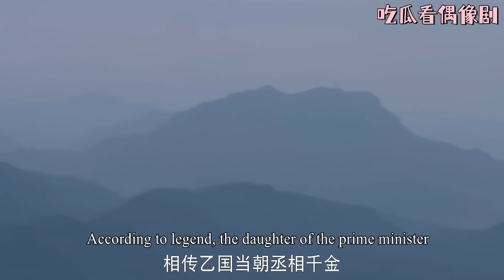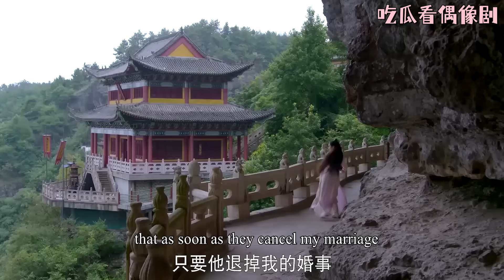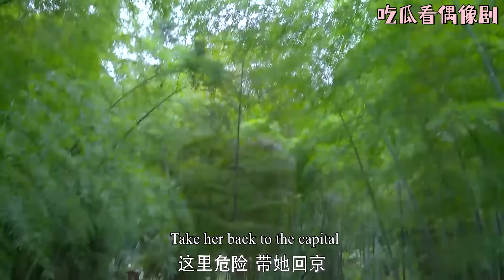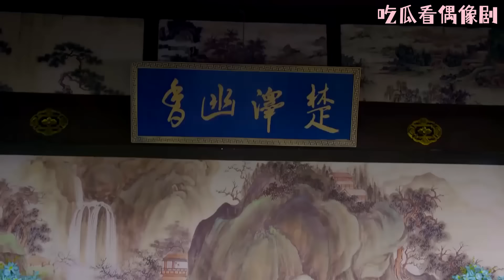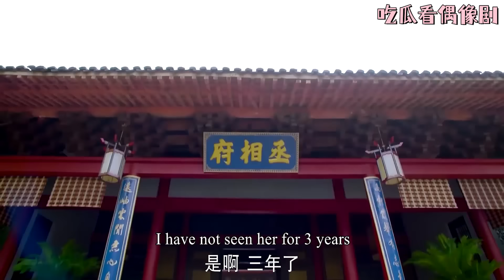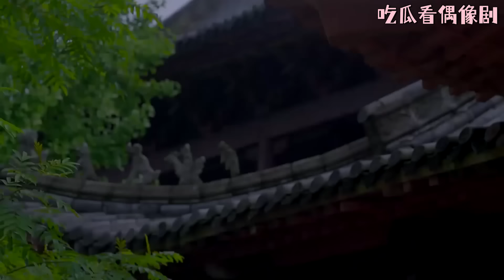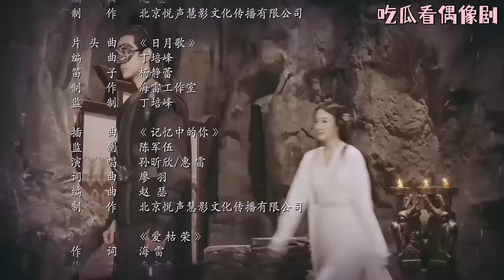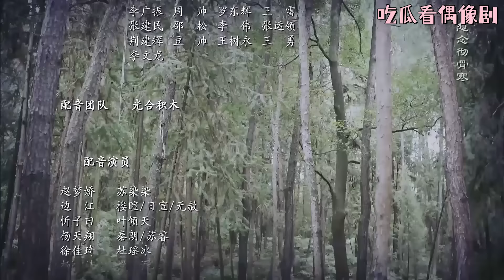【Full Movie】女孩天生帶劇毒遭嫌棄，卻在9個哥哥的保護下出落成京城第一美人，無數男人上門求親！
SRRZFJ

【劇情簡介】皇二代小師妹蘇染染被皇帝舅舅指婚給護國將軍次子秦朗，正絞盡腦汁欲逃離師門。二人路上巧遇，秦朗卻將染染錯認作其表姐梁添。秦朗被這個」梁添「所吸引，但又得知佳人早已許配樓家堡少主樓暄，不由得苦惱不已。梁添追問蘇染染為何不願嫁給秦朗。蘇染染坦承，三年來，自己夜夜做夢都會夢見一個男子，卻始終想不起他是何人。婚禮前夜，秦朗突然逃婚離家，轟動京城。蘇染染不堪流言紛擾，亦以」尋找秦朗」為名出走。逝水紅顏為完成宗族詛咒，用計將蘇染染騙入一神秘小鎮後令其恢復記憶，原來蘇染染與樓暄早已相戀，蘇染染中的是紅顏毒而且她便是下一任逝水紅顏，梁添通過針灸換血的方法拯救了蘇染染。葉傾天因為樓暄的拒絕而入魔，使用攝魂大法讓自己與蘇染染靈魂對調後被樓暄識破，在眾人圍攻下昏厥並被杜瑤冰帶回太乙山。蘇染染與樓暄成親，有情人終成眷屬 。
【主演】：尹淇，金浩，于果，孙玮伦